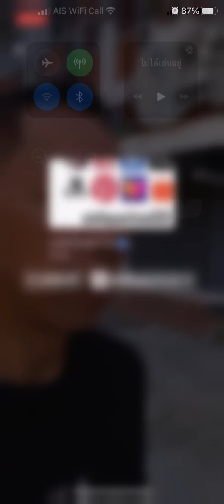maps ต้นแบบปรับเปลี่ยน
Google maps ต้นแบบปรับเปลี่ยน